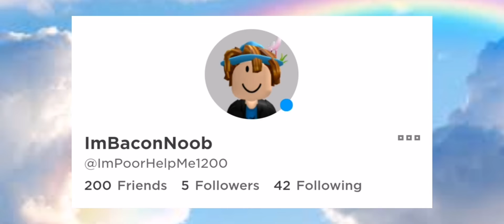Pass Test Will Make Your Day Be 👁️👄👁️